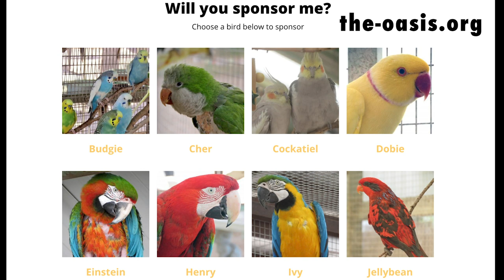The HBD CHAT #005 Dr. Todd Driggers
Dr. Todd Driggers of The Avian and Exotic Animal Clinic and Oasis Sanctuary chats with Dr. Harrison.

When Dr. Todd Driggers heard about the fires affecting wildlife in Australia, he knew he had to do something for his colleagues. What started out as a modest $2000 Facebook funding goal turned into $75,000 that he personally took to Australia to donate to the cause. Dr. Driggers discusses his experiences with fire-damaged wildlife in a recent HBD Chat. He also talks about potential diagnosis of atherosclerosis in birds and his commitment to the Oasis Sanctuary.

HBD Chat #005 INDEX:

01:43 – How Dr. Todd Driggers began his fundraising and volunteer work in fire-ravaged Australia

04:41 – Clip courtesy of “CATCH IT” YouTube channel

05:23 – Obtaining a license to practice on wild animals in Australia with help from Vets Beyond Borders

06:09 – What it was like to witness the devastation?

06:55 – Introduction to Wildlife Arc

09:23 – Working with Major, veterinarian, Kendall Crocker

11:14 – Final outcome of the trip to Australia

12:36 – Koalas’ endangered status

13:41 – Genetic bottlenecking in South Australia

14:49 – Atherosclerosis in captive birds

16:00 – Explaining arteriograms

16:55 – Introduction to Dr. Scott Echols

19:54 – Developing ways to peripherally vasodilate

20:46 – Crop problems in birds

22:00 – Treating birds with advanced blockages

23:11 – Dr. Harrison discusses Dr. Manfred Hochleithner’s method of treatment

25:39 – Introduction to The Oasis Sanctuary

27:22 – Atherosclerosis prevention begins with education, nutrition, and exercise

29:02 – Animal welfare

30:56 – Feather trimming and flight mechanics

33:31 – Discussing Alex, the parrot

34:23 – Sources of Omega-3

36:36 – Alternative treatments (CBD, psilocybin)

39:48 – Dr. Todd Driggers’ message to the veterinary and avian community

40:19 – Reference to Dr. Todd Driggers’ 2013 video regarding the ideal habitat

42:28 – Avian & Exotic Animal Clinic contact information

42:35 – Web address for The Oasis Sanctuary

42:37 – Birds available to sponsor at The Oasis Sanctuary